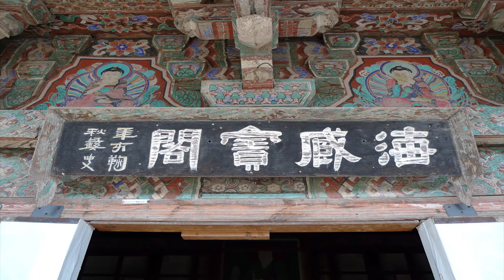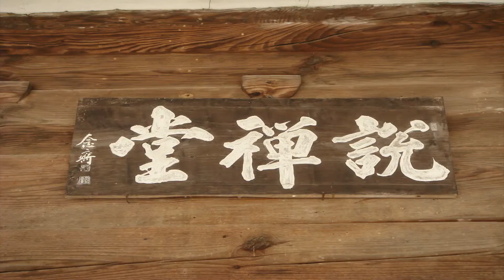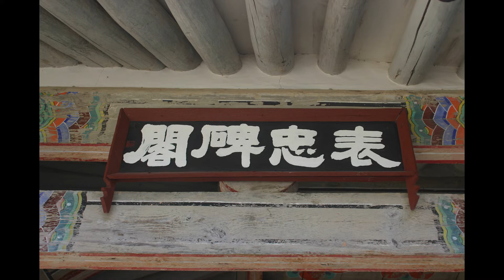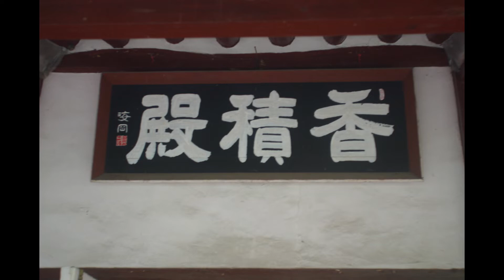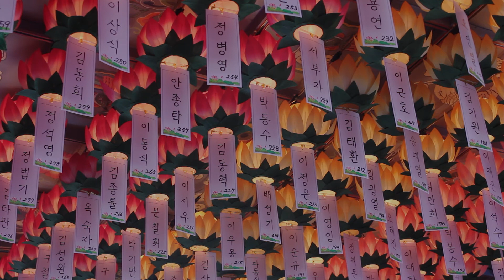무비스님 - 법화경 강의 (11회) 제2 방편품 - 4. 일대사인연(一大事因緣)으로 오시다 - 2